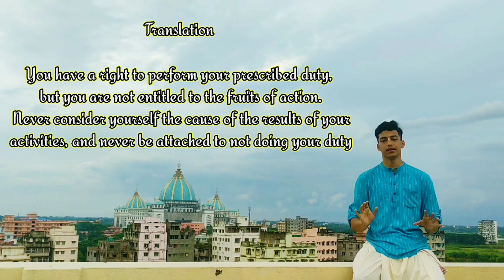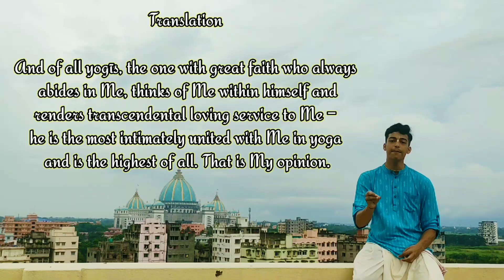Yoga Ladder- From The Perspective Of Bhagavad-Gita || योग की सीधी- भगवद गीता || The Spiritual Friend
The Spiritual Friend is all about Krishna The Supreme personality of Godhead.

When somone sees the cover of a a book like KRSNA or a image of KRSNA, he immediately asks, "Who is Krsna? Who is the girl with Krsna?"

Everybody is looking for KRSNA.
People don't realise that KRSNA is GOD , the source of all that exists, the cause of all that is, was, or ever will be.
As GOD is unlimited, HE has many Names.
ALLAH-BUDDHA-JEHOVA-RAMA. All are KRSNA ALL ARE ONE.

Credit: Rohit Paul